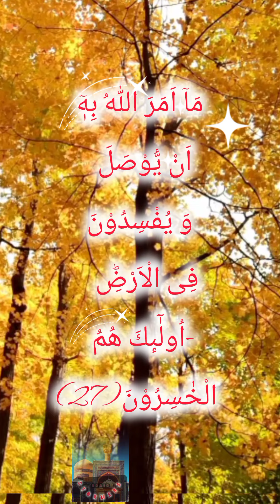Quran in hindi translation#surahbaqrah-26हिन्दी तर्जुमा